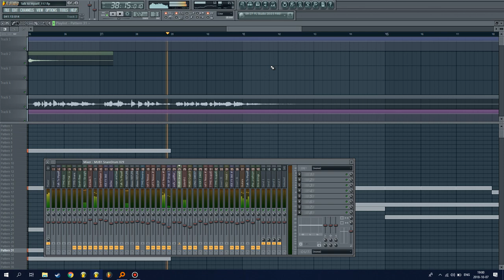Avicii - Talk To Myself (Remake)